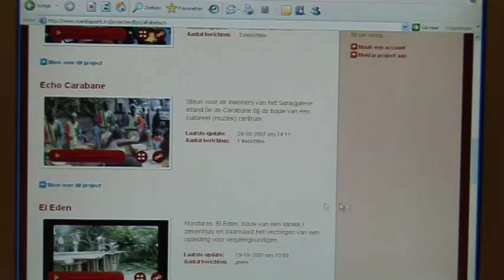promo mambapoint (ncrv)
promo Mambapoint.tv (NCRV 2008)

Mambapoint.tv is het crossmediale platform van de NCRV voor, over en van kleinschalige internationale ontwikkelingsprojecten.
Wekelijks maakt de redactie een uitzending over een kleinschalig ontwikkelingsproject. De reportages gaan over mensen hier, die laten zien dat samenwerken met mensen daar spannend en avontuurlijk is, leuk en leerzaam, grappig en inspirerend Ð en dat het nog zin heeft en zin geeft ook. Hoop en humor zetten de toon in nieuws en informatie over internationale samenwerking. De uitzending is te zien op internet en op het digitale themakanaal van de NCRV: 'Spirit 24'

script, regie, camera en montage: Nienke Eijsink
spel: Jasper Smit
voice over: Evelien Bosch